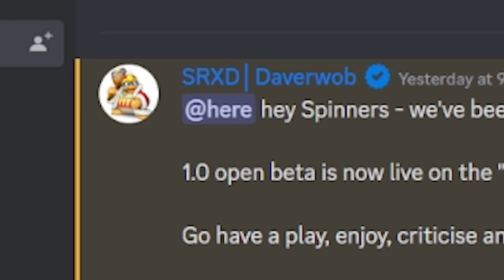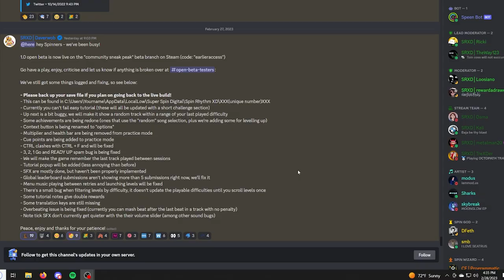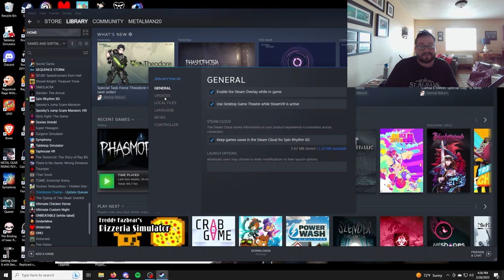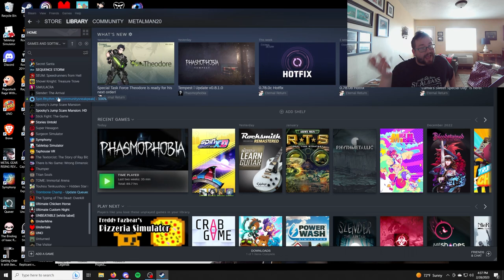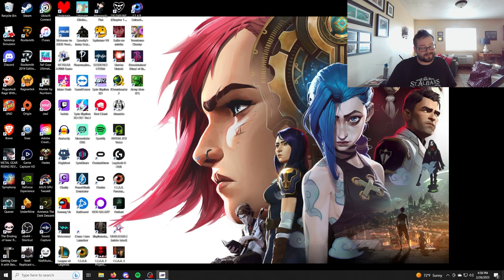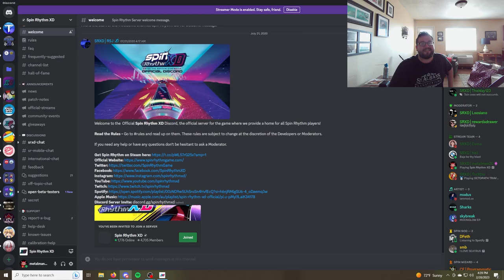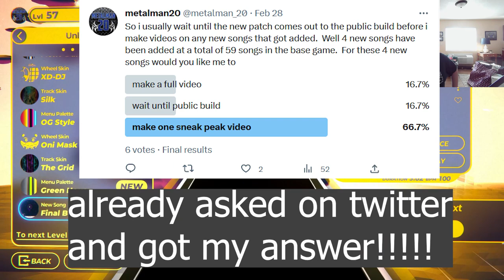THE 1.0 BETA FOR SPIN RHYTHM XD IS HERE!!!!!!!!!!!!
This game released for early access on October 24th, 2019 and now, the beta for the official 1.0 release is finally here! Let's go on a short journey to see what we have in store for when 1.0 goes public.